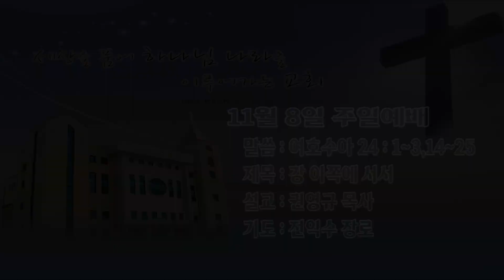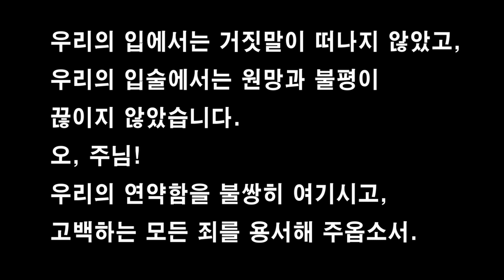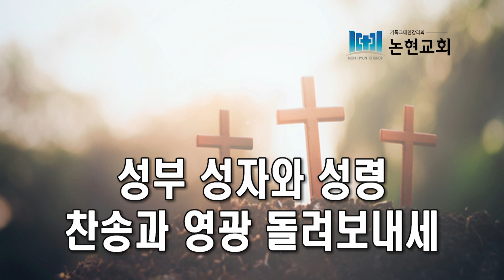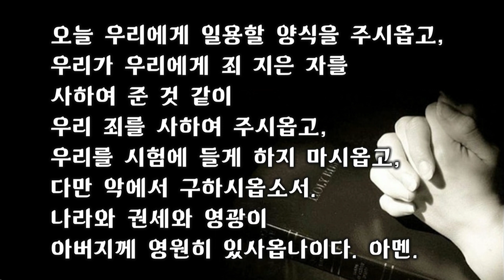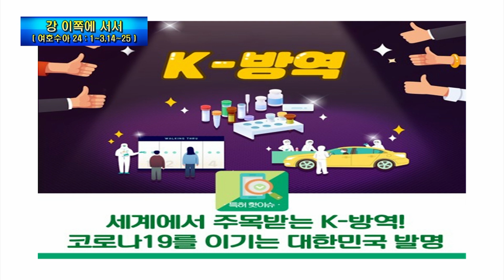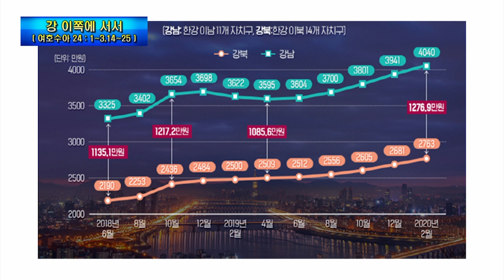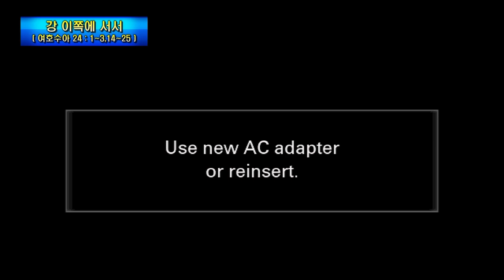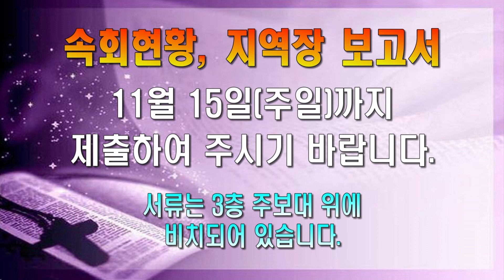논현교회 주일예배 (11월 8일)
2020년 11월 8일 주일예배
( 말씀 )  여호수아 24 : 1~3 , 14~25
( 제목 )  강 이쪽에 서서
( 설교 )  권영규 목사
( 기도 )  전익수 장로

따라 비영리 예배목적으로 이용합니다.